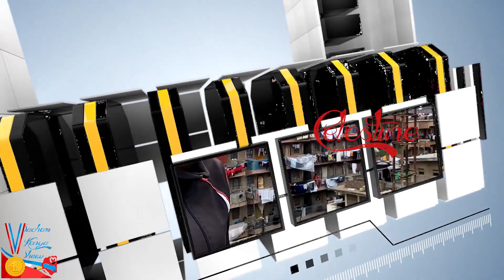Faida Za Umaskini na Hasara za Utajiri| Sachem Kenya Show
Welcome to Sachem Kenya Show, our debate topic today: Faida Za Umaskini na Hasara za Utajiri